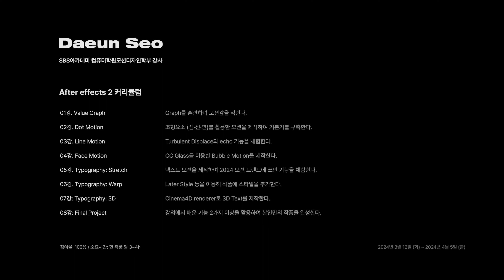This is a After effects Reels for Academy student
나는 학원강사다. 이번 년도는 직업을 세 번이나 변경했기 때문이다.
2023년 10월 이후 계획에 벗어나는 일만 하고 있다.
2024년부터 일부러 계획을 붕괴시키자 미래에 대한 예측이 불가능해졌다. 나는 내일 일어날 일도 예측
할 수 없는데 어떻게 수십 년 후의 미래를 견고하게 계획하려고 했을까. 미래는 도무지 컨트롤할 수
없는 존재인데. 이제는 불안이 인생의 기폭제가 되어 겨우 사는 삶으로는 돌아갈
수 없다... 그렇지만 예제를 만드는 건 즐거웠어..